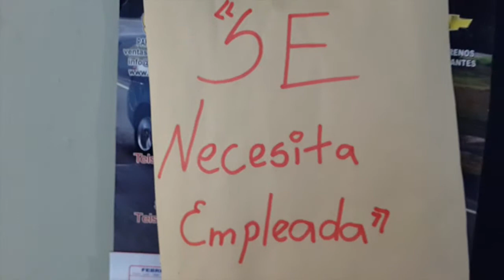Customer Service School Project: Bloopers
Helping my niece film the DOs and DON'Ts of customer service, but when you don't have a script and just improvising, this is what you get.